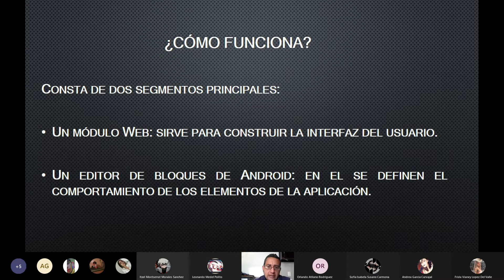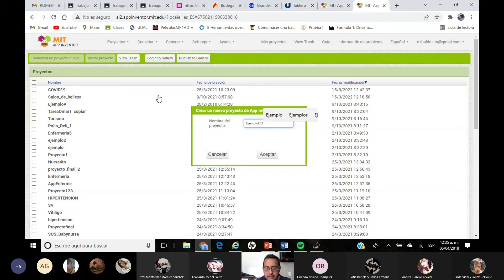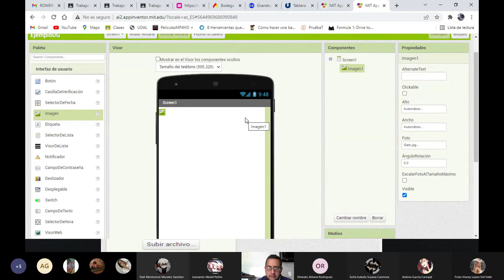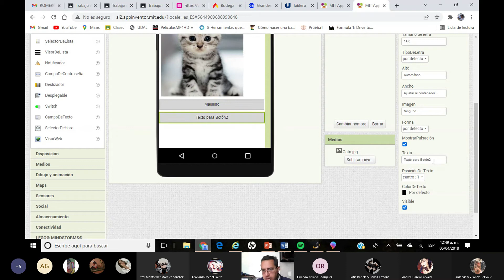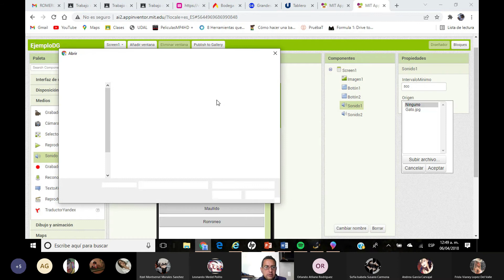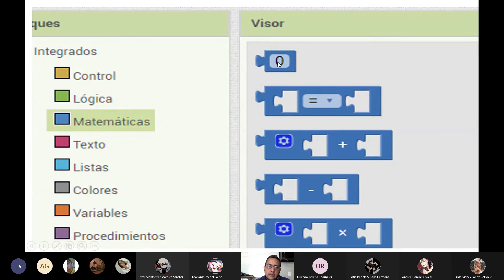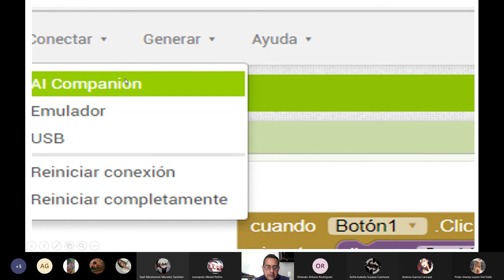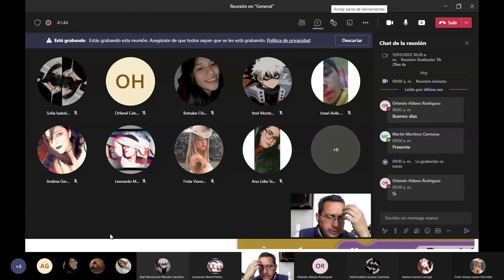App Dos botones con sonido